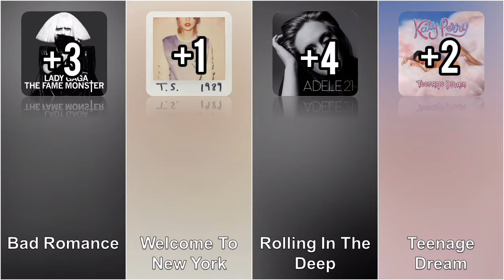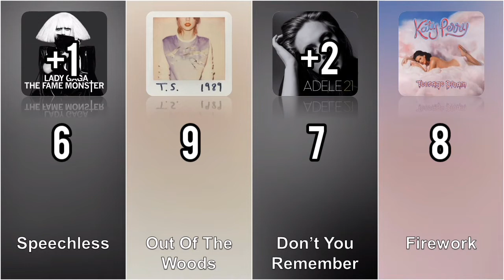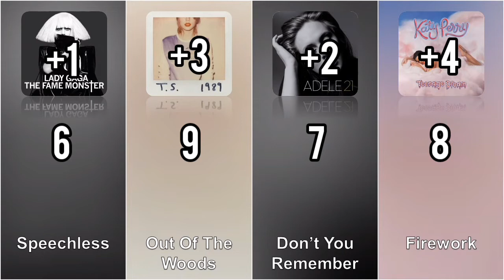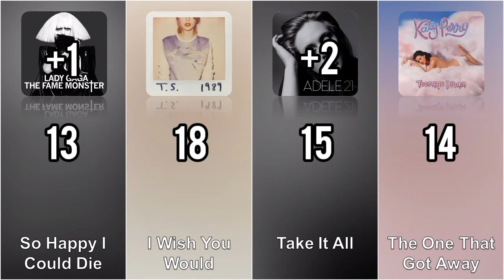The Fame Monster(Lady Gaga) vs 1989(Taylor Swift) vs 21(Adele) vs Teenage Dream(Katy Perry) - Battle